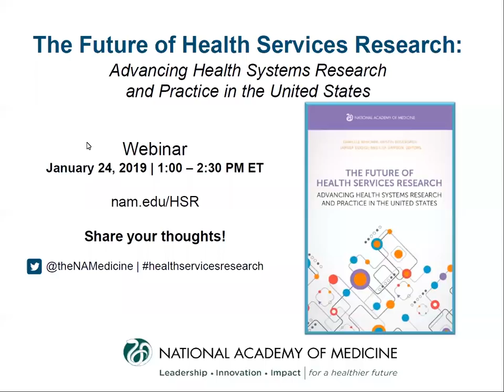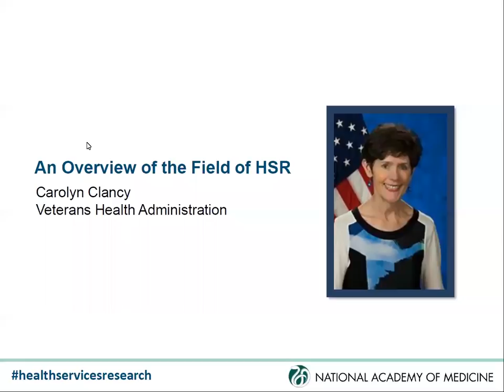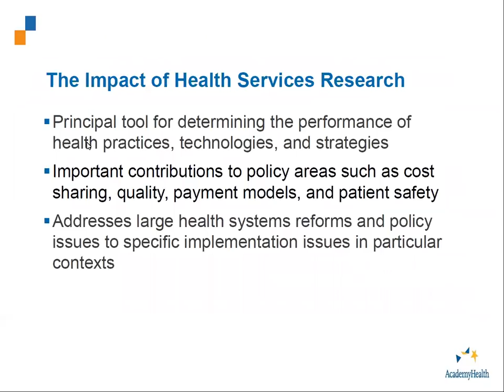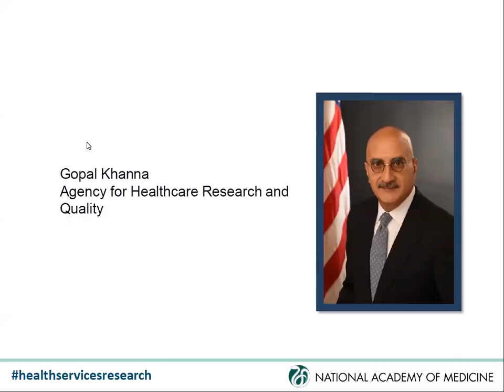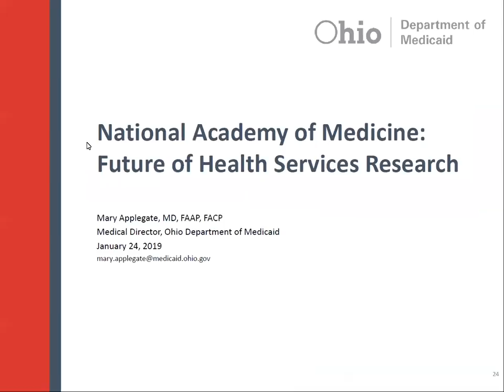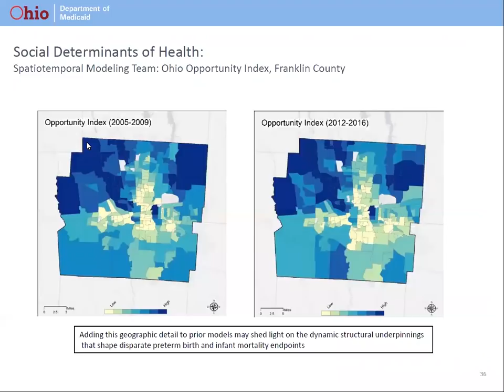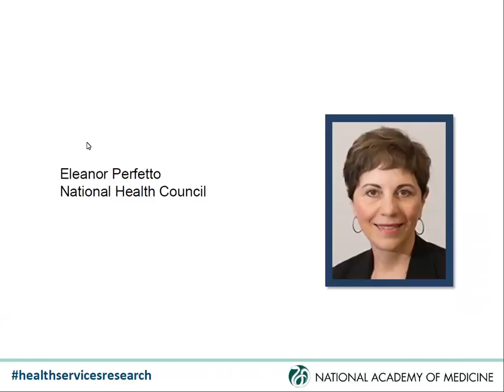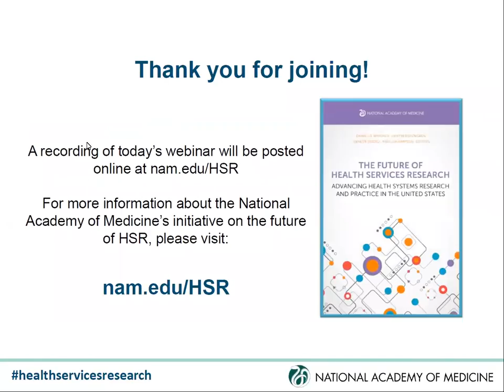The Future of Health Services Research Special Publication Webinar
Watch the recording of our one-and-a-half hour webinar where members of the workshop planning committee and field leaders discussed the state of health services research, why it is so important to improving our health care system, and opportunities for the future.